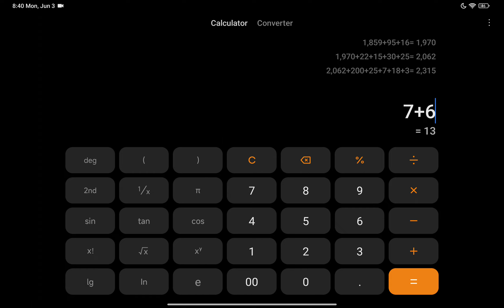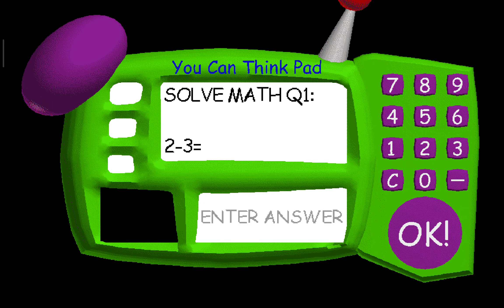Hailey plays baldi's basics but story mode(2)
Bruh baldi became fast 💀💀

(it's kinda more worse imagine u play Dave's fun algebra class Dave is too fast cuz of his wheelchair)

💀 just the fact that I'm still brave enough to not be scared of baldi -_-